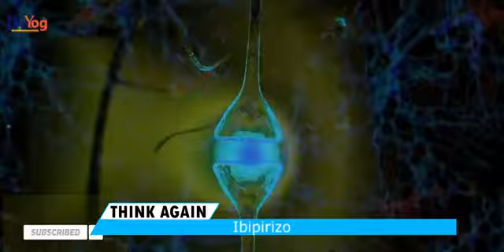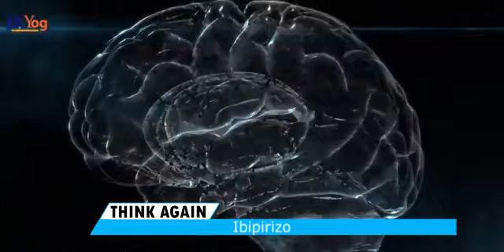THINK AGAIN: IBANGA RYO GUHORA WISHIMYE/DORE UKO WABIGENZA UGAHORA WISHIMYE BY UWIRINGIYIMANA.P